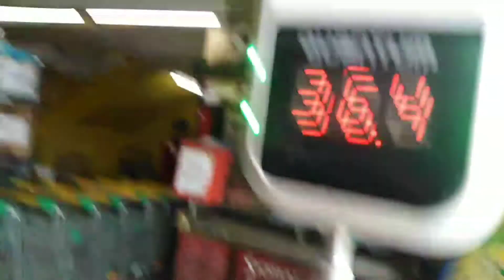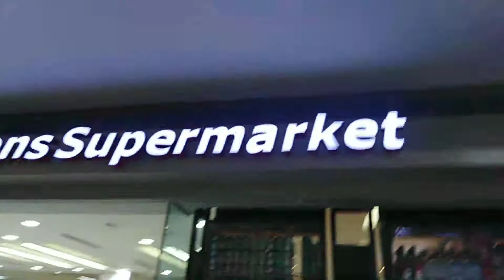how is it now in the supermarket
June 20, 2021 Supermarket, hopping after lunch

after lunch at chowking, went to Robinson's supermarket and Puregold